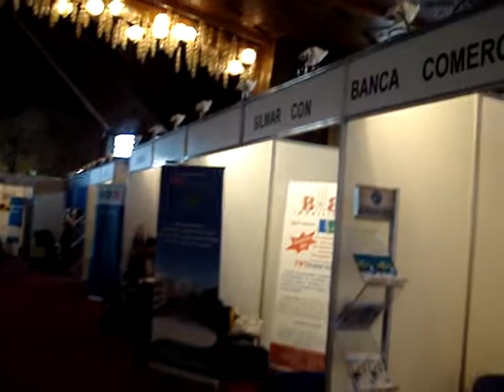hol Teatru National Targu Mures,11 Mai 2008